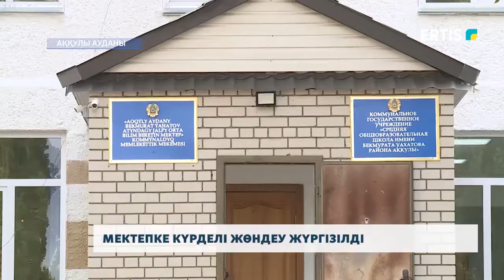МЕКТЕПКЕ КҮРДЕЛІ ЖӨНДЕУ ЖҮРГІЗІЛДІ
Аққулы ауданында мемлекеттік бағдарламалар қарқынды жүзеге асырылуда. Тұрғындар да игілігін көріп жатыр. Аудан мектептерінің біріне «Жұмыспен қамтудың жол картасы» бағдарламасы арқылы 37 млн теңгеге күрделі жөңдеу жасалды.